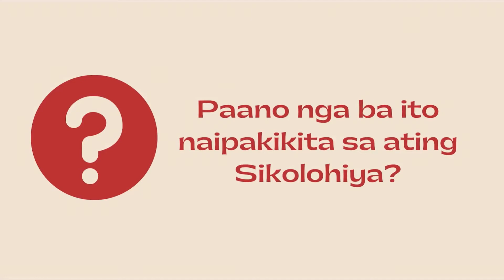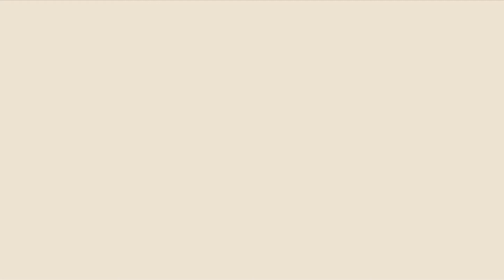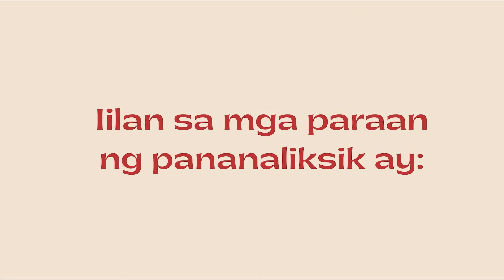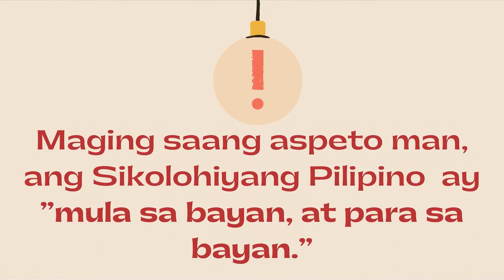KAPWA: The Core Concept of the Filipino Psychology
Paano nga ba naipakikita ang kahalagahan ng kapwa sa ating Sikolohiyang Pilipino?
May sariling paraan ba tayo ng pananaliksik?
Ano ang tawag dito at paano ito isinasagawa?

Lika, kung Pilipino ka, sabayan mo akong palaganapon ang Sikolohiya natin sa buong bansa!

Musician: @iksonmusic

Reference:
Yacat, J. (2013). Filipino psychology (Sikolohiyang Pilipino). In K.D.Keith  (Ed.), The Encyclopedia of Cross-­‐Cultural  Psychology (pp. 551-­‐556). Hoboken, NJ: Wiley-­‐Blackwell